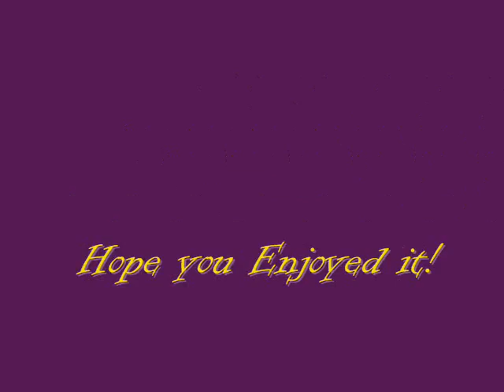Kingdom Hearts:.:Broken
This is a SoraxKairixRiku FRIENDSHIP AMV.

This is my big project that I have been working on for weeks. This is the one WMM decided to say "Haaahahaa... EFFYOU!" and freeze up every three clicks. So, yeah. I'm proud of this one! :D

Credits in the end.